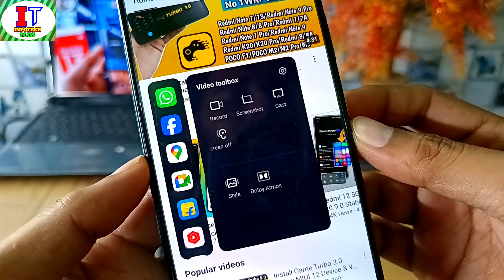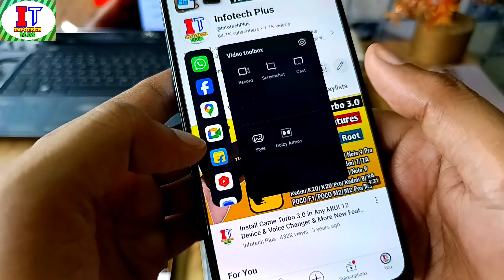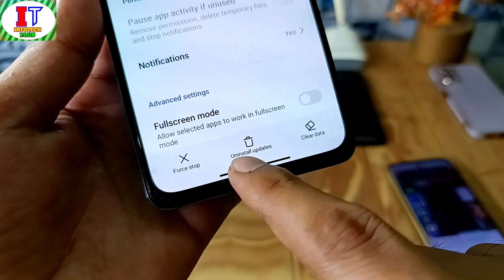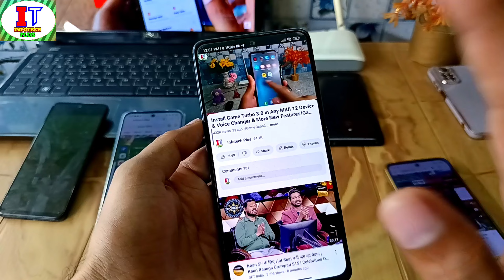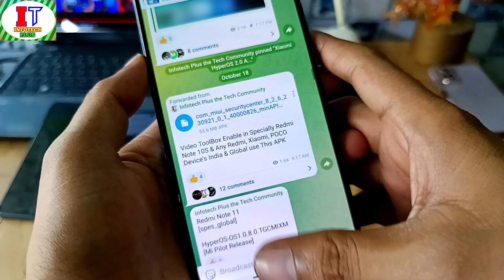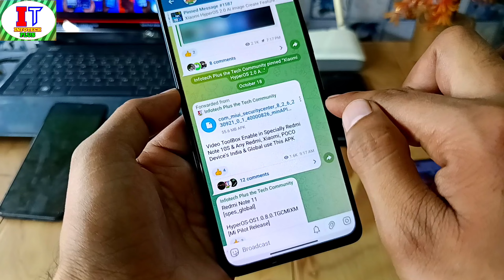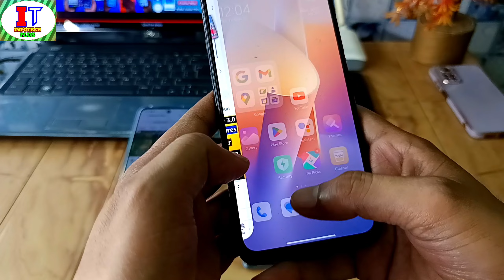HyperOS+MIUI 14 YouTube Off Screen Feature , Enable in Any Redmi, Xiaomi, POCO Device's/2 New Tricks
Xiaomi HyperOS & MIUI 14 Enable YouTube Off Screen Feature in Any Redmi, Xiaomi, POCO Device's & 2 very Unique Tricks To Enable YouTube Off Screen Video & Music Feature & Both Tricks 110% Working & You Can Enable Video Tool Box Feature & All HyperOS+MIUI 14 Device's

HyperOS 2.0 Animation
HyperOS 2.0 smart Hub
HyperOS 2.0 India Features
HyperOS 2.0 Smooth animation
HyperOS 2.0 review.
YouTube off Screen Features
Video Toolbox feature.
YouTube off Screen Features Enable kare